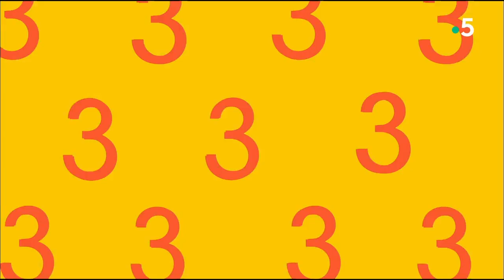Trois bonnes raisons d'aller voir sur scène Les Funambules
De la musique pour témoigner de leur réalité et exprimer les obstacles, les espoirs et l'amour. Le collectif d'artistes, soutenu par la comédienne Miou-Miou, Les Funambules, luttant contre l’homophobie, est en concert sur la scène de l'Alhambra à Paris du 11 au 17 juin 2018.